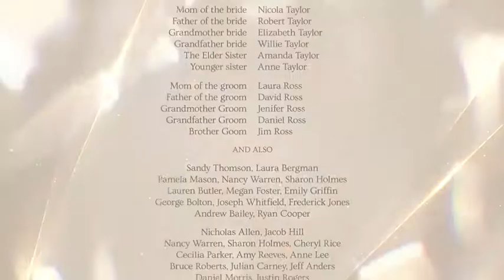Romantic Titles | After Effects project | Videohive template